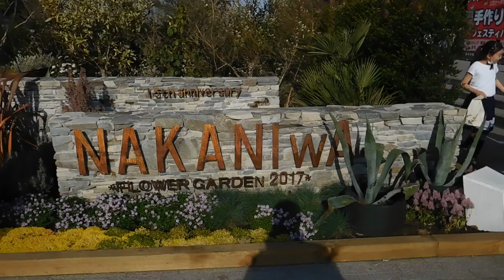DSCN5936赤レンガ倉庫20170416フラワーガーデンNAKANIwAを歩いてみた